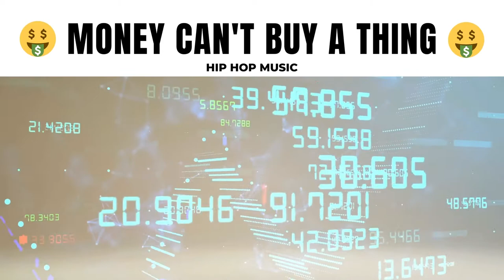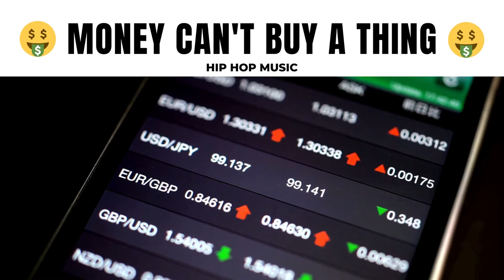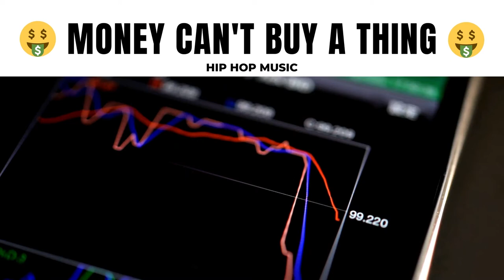Money Can't Buy a Thing - Hip Hop Music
All the hip hop music on Azinity Music is originally created by us. Azinity Music owns the copyright to these original hip hop music works.

All our hip hop music licences are Creative Commons Attribution 4.0 International Public Licences (CC BY 4.0). You are free to copy, redistribute in any medium or format, remix, transform, and build upon our music for personal and commercial use. But you must give credit by following the attribution instructions below, and indicate if changes were made to our hip hop music works.

We’ll revoke your freedoms if you don’t follow the licence terms.

Attribution Instructions:
1. Copy and paste the full text and links below in the description of your work
2. Link “the music” to its YouTube music video.